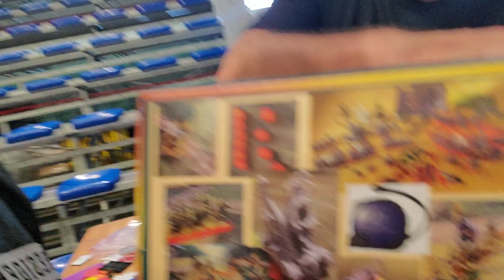ETC 2022 #3 T9A Starter Set!